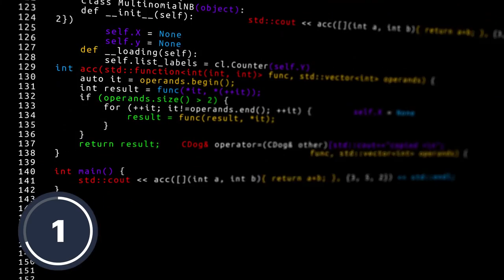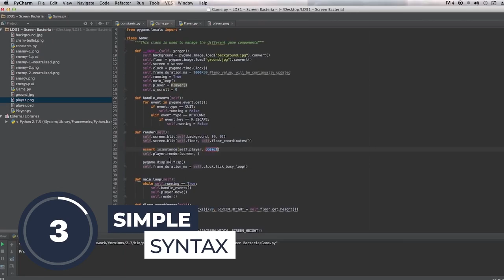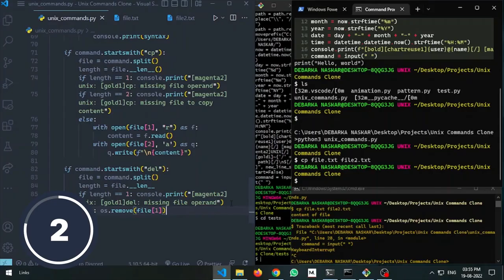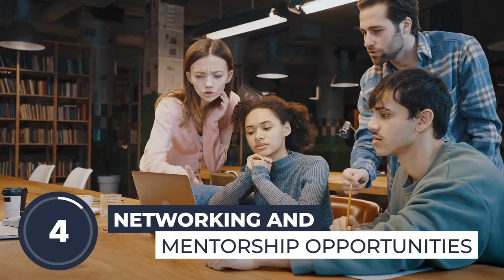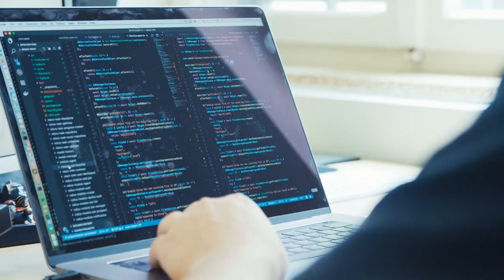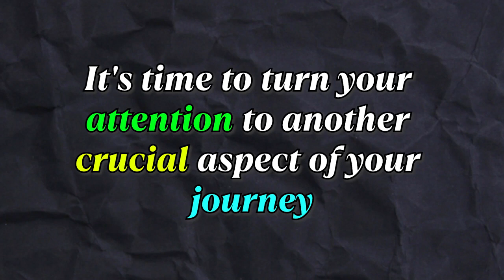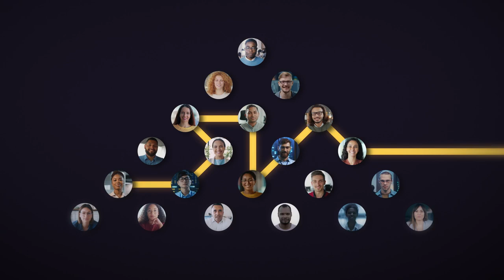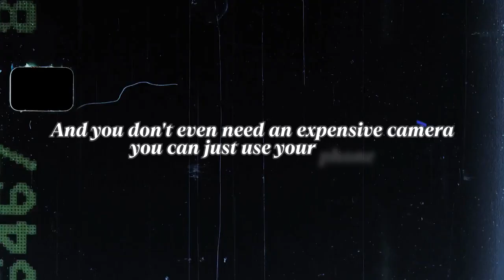FASTEST Way to Become a Python Developer and ACTUALLY Get a Job